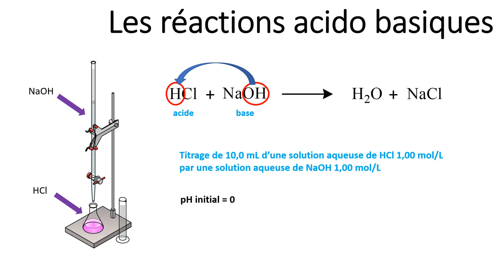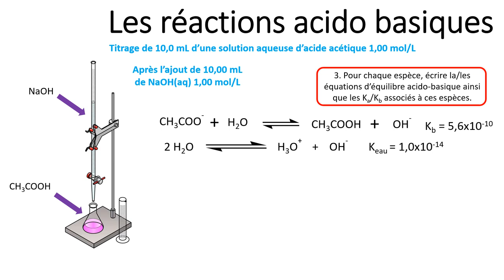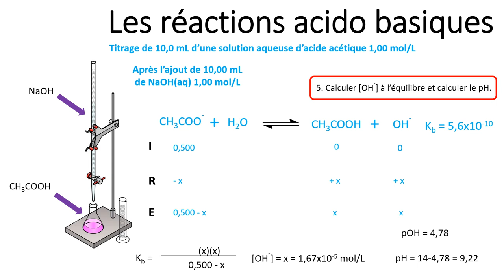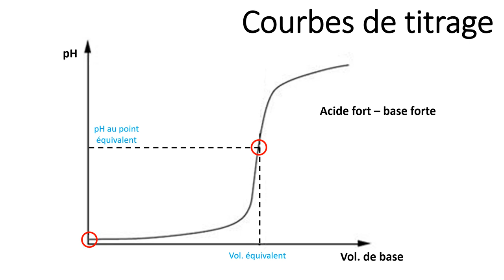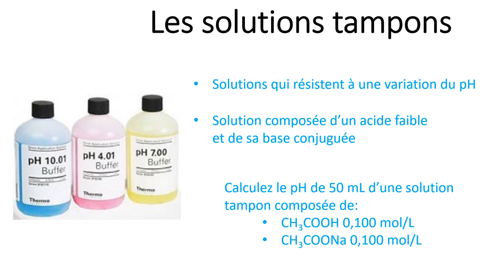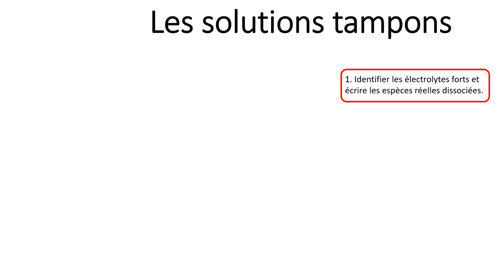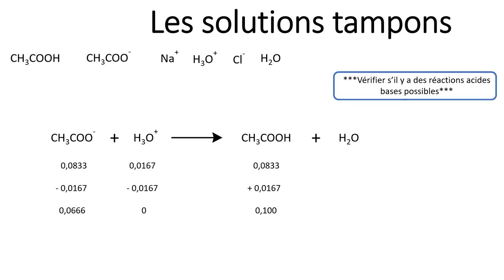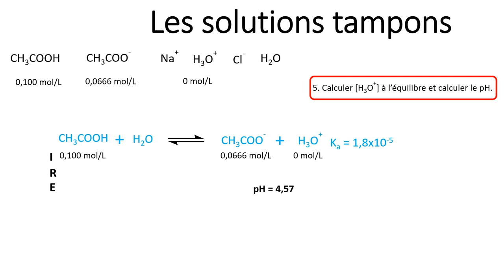5 1 Réactions acido basiques